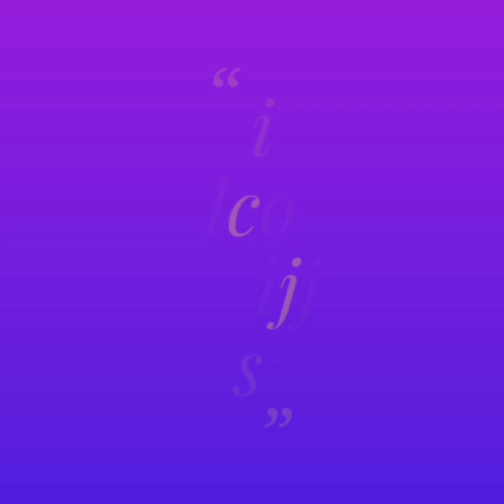How to clean వెండి పూజా సామాన్లు తళ తళ లాడే మెరుపు🤑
This video is aboutHow to clean వెండి పూజా సామాన్లు తళ తళ లాడే మెరుపు🤑